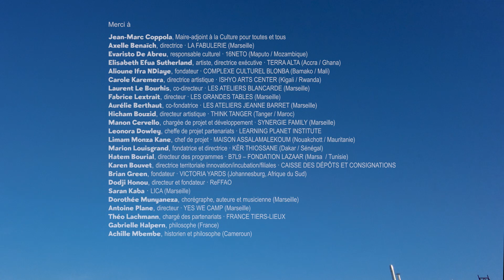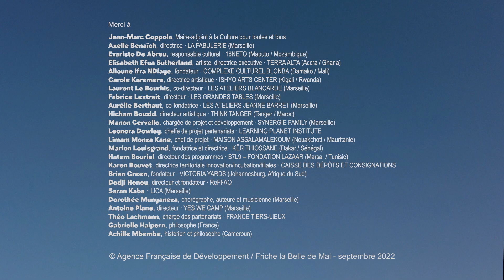Tiers Lieux culturels ? Vers de nouveaux modes de coopération entre la France et l'Afrique ?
Les 16 et 17 mai 2022, s’est déroulé à la Friche,  le colloque "Tiers-Lieux culturels ? Vers de nouveaux modes de coopération entre l’Afrique et la France ?" co-porté par la Friche et le Campus AFD - Agence Française de Développement, avec le soutien de la Caisse des Dépôts et Consignations - Banque des Territoires.

Une journée qui a réuni des responsables d’espaces culturels venus de 10 pays d’Afrique (Ghana, Mozambique, Mali, Rwanda, Sénégal, Maroc, Tunisie, Afrique du Sud, Mauritanie, Cameroun), qui ont pu partager devant une salle comble leur expérience, leur expertise, leur capacité d’inventer de nouveaux modèles dans lesquels la culture mobilise la citoyenneté et travaille les transitions, interroge les espaces publics autant que politiques, et montre la capacité d’invention de l’informel comme norme.

Retour en images sur la journée avec :
• Charles Houdart, chargé de mission Industries Culturelles et Créatives de l'AFD
• Alban Corbier-Labasse, directeur général de la Friche la Belle de Mai
• Carole Karemera du Ishyo Arts Center de Kigali, au Rwanda
• Hicham Bouzid, directeur artistique et commissaire d'exposition à Think Tanger, au Maroc
• Alioune Ifra Ndiaye, fondateur du Complexe culturel Blonda à Bamako, au Mali